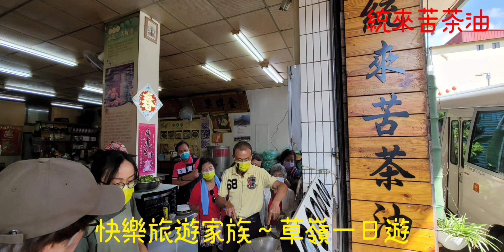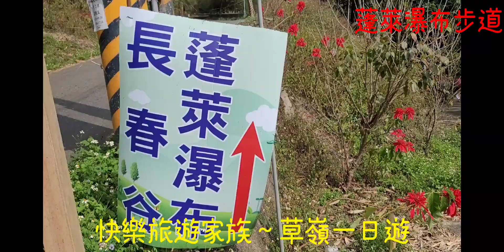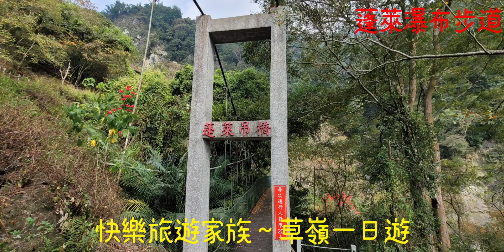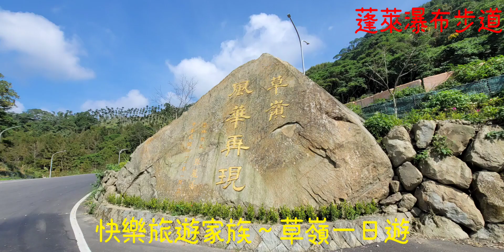1111121快樂旅遊家族～草嶺一日遊